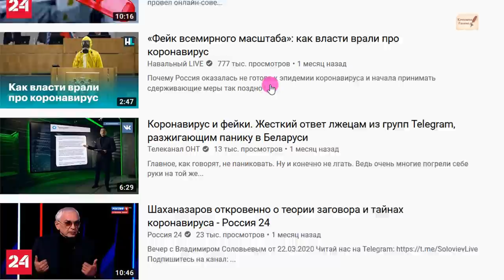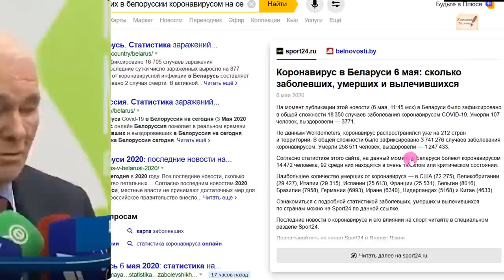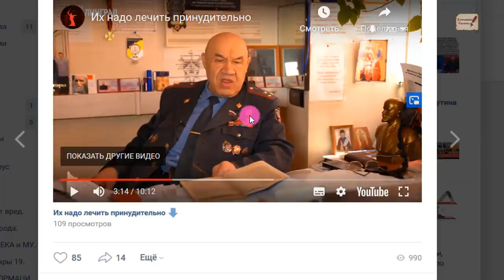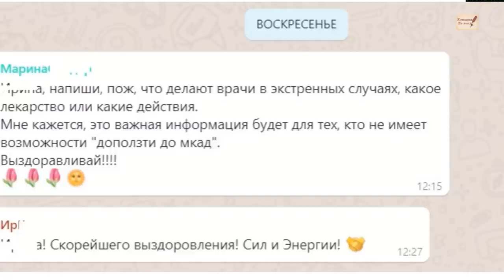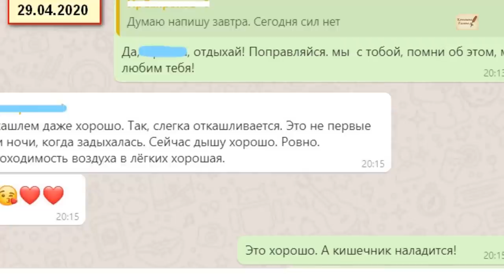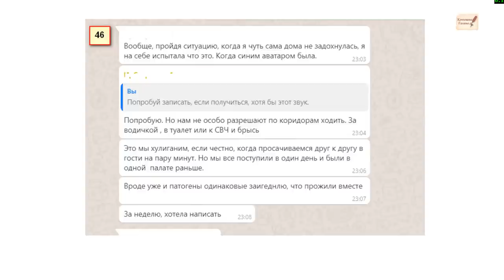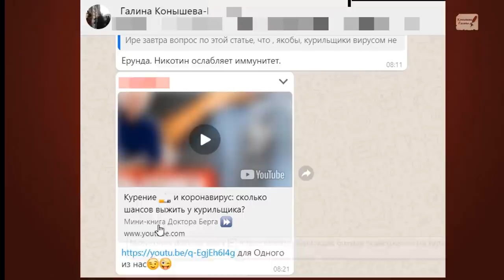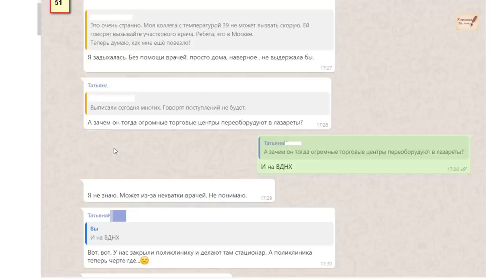COVID19. Правда из первых уст. Опровержение фейков.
Что такое ковид19 и как он проходит в реале по жизни, что чувствует и как выздоравливает человек, из первых уст нашей соратницы, которая попала в инфекционную больницу Москвы 24 апреля 2020 и выписалась 7мая 2020. Полное выздоровление произойдет через два месяца. Здесь дневник наблюдений от первого лица.
Ковид19 это серьезная вещь. Те, кто это отрицают - или идиоты или преступники.
Поддержать автора канала карта сбербанка 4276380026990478